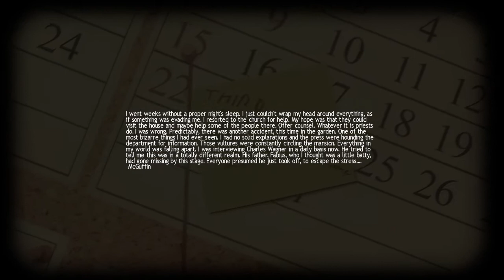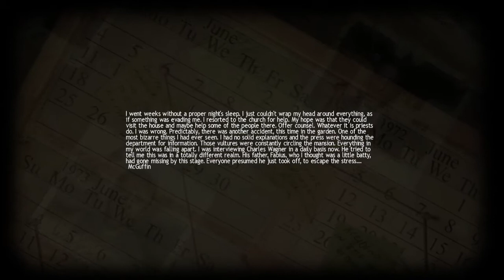Lucius - Grass is Always Red on This Side - Killing Antonio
Walkthrough de Lucius    HD*
Por Wiba

Comentário na descrição do 1º vídeo.

Dica:
1º Vá para o lado de fora
2º Ponha pedras no gramado
3º Use seu poder